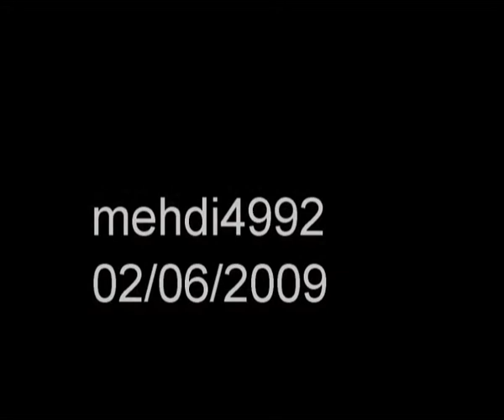Turkish A330-200 at Milan Malpensa Airport